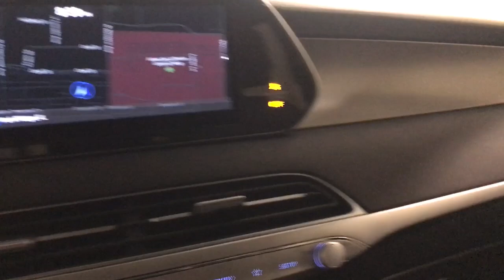2022 Hyundai Palisade SEL Des Plaines, Elmhurst, Schaumburg, Chicago, Naperville Illinois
Pre-Owned 2022 Hyundai Palisade SEL available at Bredemann Toyota located in 1301 Dempster St., Park Ridge, Illinois, 60068. Servicing the Des Plaines, Elmhurst, Schaumburg, Chicago, Naperville area.

You will be amazed by this   2022  Hyundai Palisade.  Here's a convenient, comfortable, and capable Hyundai Palisade, the spacious, 3-row crossover with a silky smooth ride, V6 power, and premium interior. This versatile SUV combines style and functionality in perfect proportions to create the ideal family excursion vehicle.  These are just some of the great options this vehicle comes with: Intelligent Auto on/off High Beams, Pre-Collision System, Lane Departure Warning, Sun/Moonroof, Keyless Entry, Back-Up Camera, Adaptive Cruise Control, Premium Sound System, Lane Keeping Assist, Remote Engine Start. Sophistication meets family-focused flexibility in this can-do Palisade. See for yourself when you take it out for a test drive. Our professional staff looks forward to giving you excellent service!